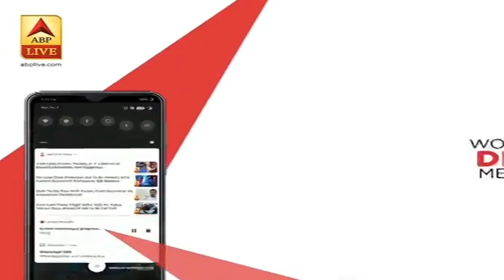सिर्फ 3 सेकंड की थी Sushant के फोन पर Rhea की आखिरी कॉल | ABP News Hindi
कॉल डिटेल्स से पता चला है कि Sushant के फोन पर Rhea की आखिरी कॉल सिर्फ 3 सेकंड की थी.